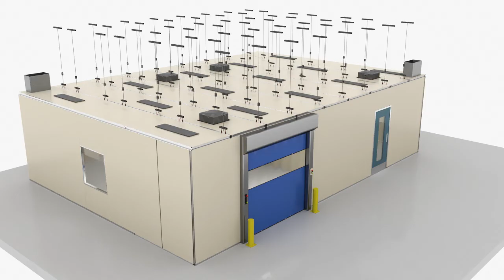Cleanroom Installation 3D Animation |ACSCAD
Project:  Cleanroom Simulation
Industry: Pharmaceutical

Project Description:
Scope of Work:
- Modelling of various cleanroom elements
- Creation of an animated simulation for presentation purposes